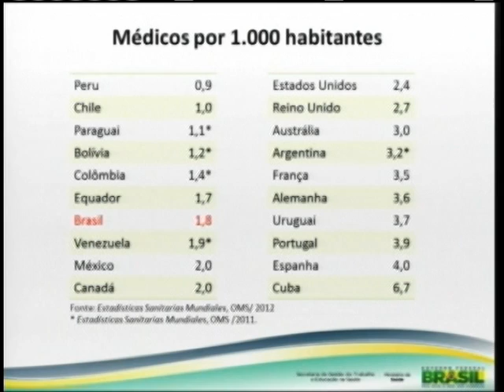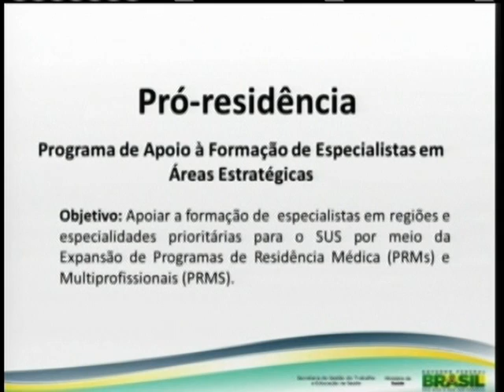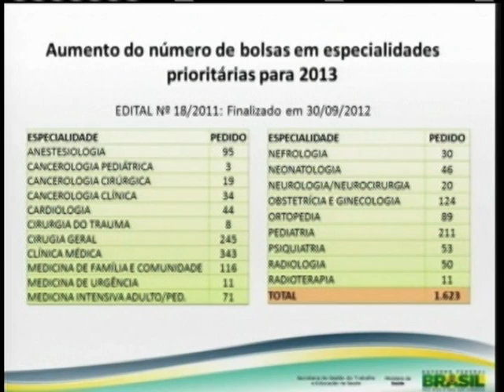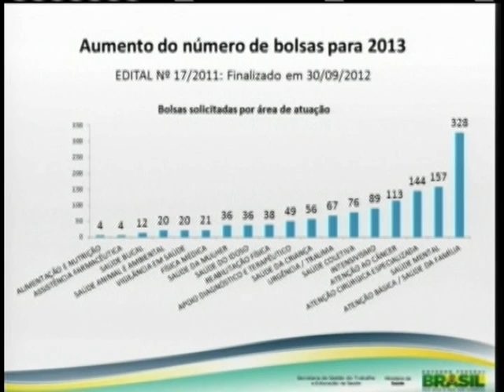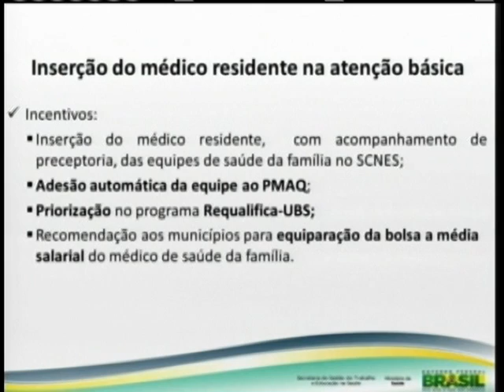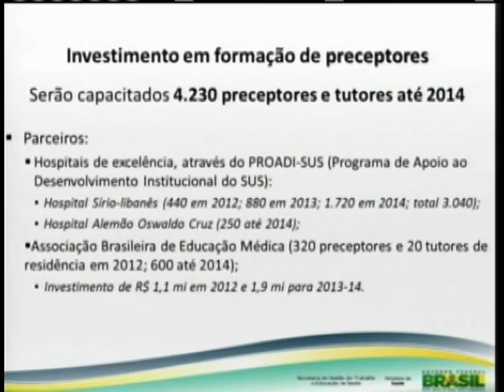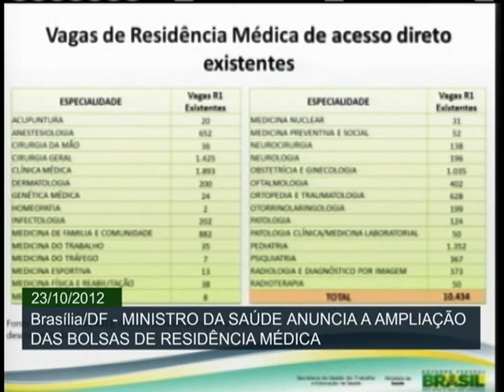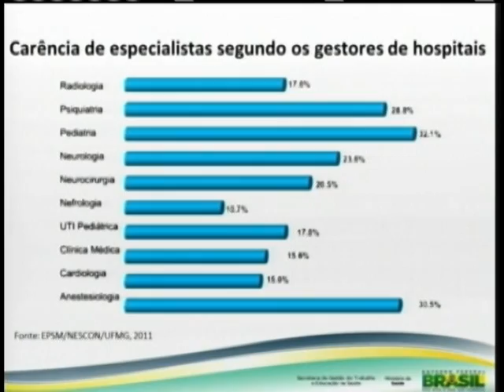Ministério da Saúde pretende criar 4 mil vagas de residência médica até 2014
ATIVIDADES DO GOVERNO - 23.10.12: O Ministério da Saúde (MS) anunciou a ampliação de bolsas de residência médica e multiprofissional do Programa Pró-Residência. Ao todo, foram anunciadas o acréscimo de 1,6 mil vagas para 2013. A vagas serão voltadas para especialidades consideradas prioritárias para o país. O MS deve investir mais de R$ 82,3 milhões no pagamento de bolsas em 2013. A meta do governo é criar 4 mil vagas em residência médica até 2014.  O Ministério da Saúde relaciona que, entre as especialidades médicas com mais carência de profissionais no Brasil,  estão psiquiatria, anestesiologia e pediatria. Confira a íntegra do anúncio.